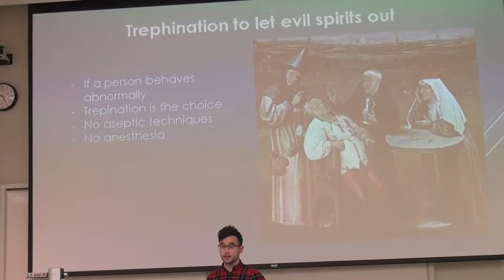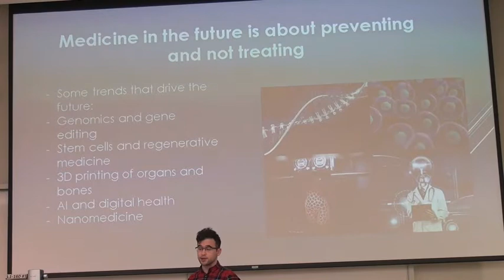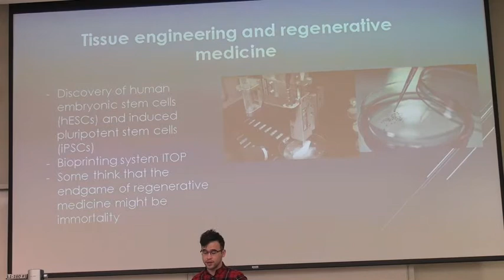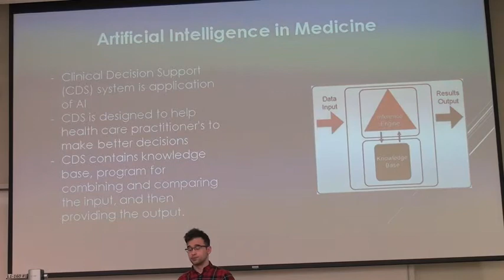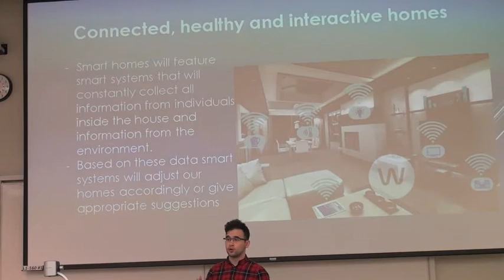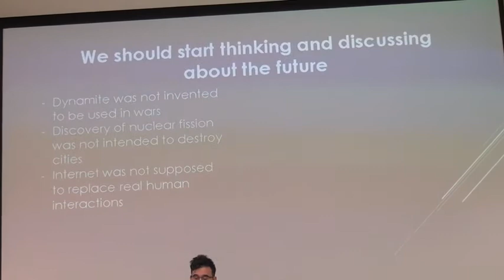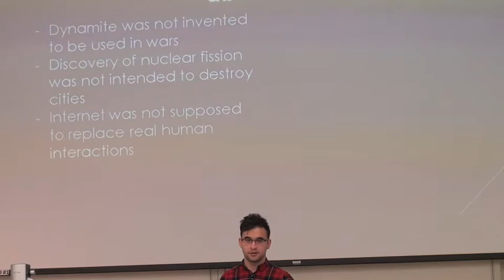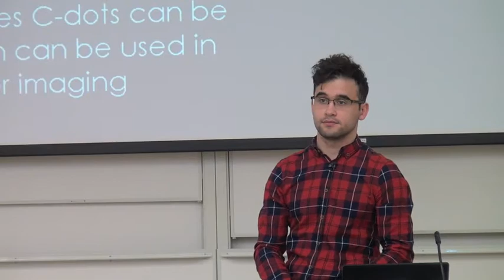Osman Student Presentation LABMP 590 Winter 2017